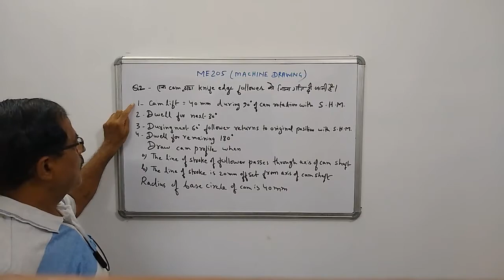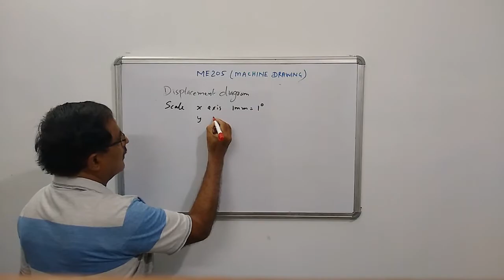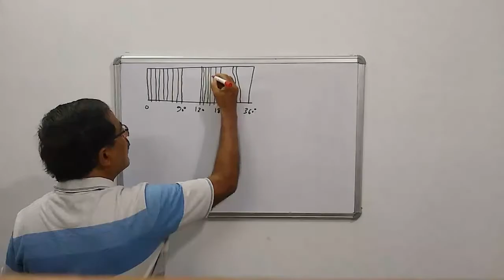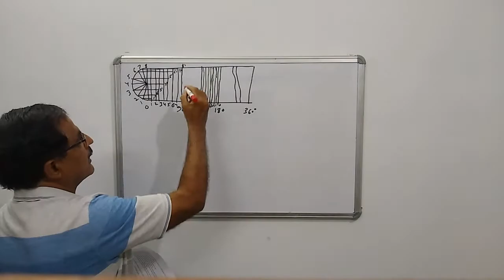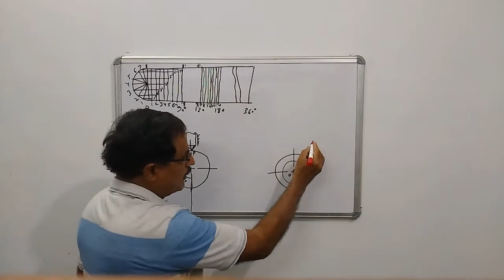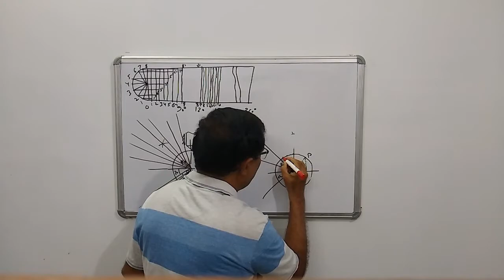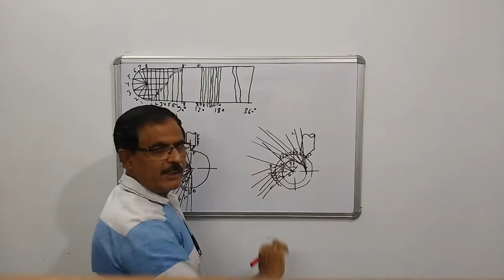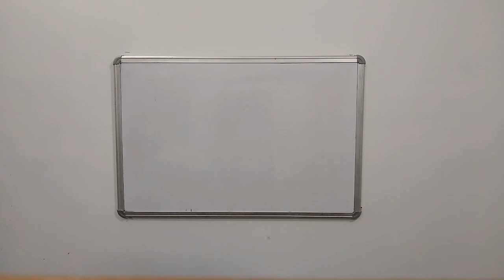ME205 UNIT05 CAM(5) by DT Gianchandani Lecturer (Mechanical) GPC Chittorgarh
As per BTER Jodhpur syllabus (UNIT05)